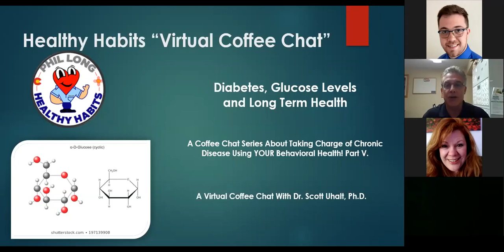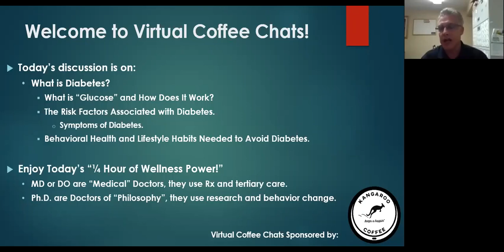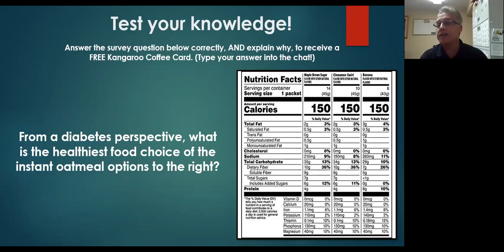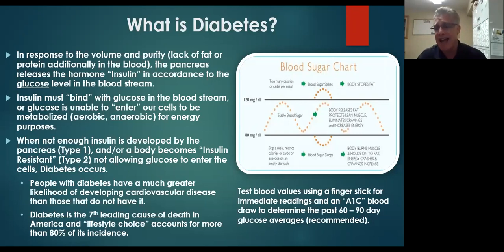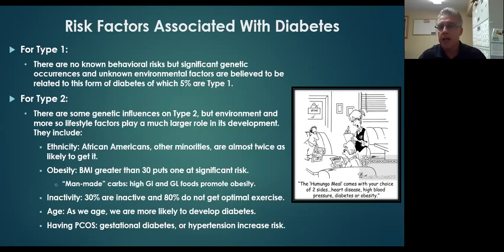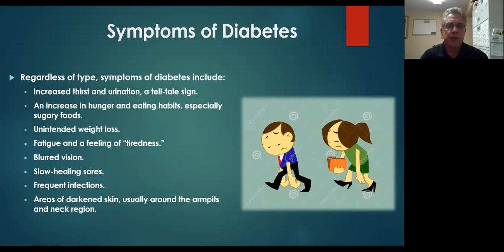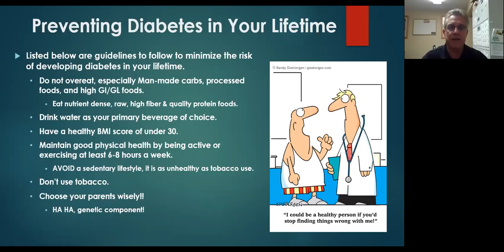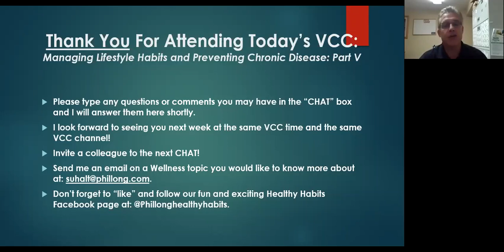Virtual Coffee Chat - Diabetes and Long term health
Learn about type 1 and type 2 diabetes, prevention techniques, and how diabetes affects long term heath!